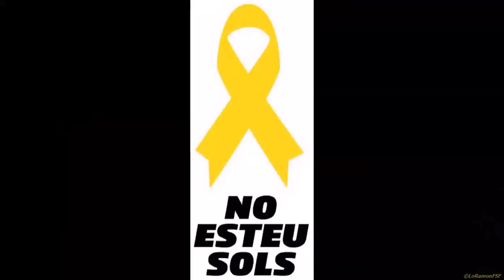Llibertat Presos Politics. Ens hem trobat a la Plaça del Rei per parlar de la seva Història.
La 3a Joventut x la República seguirem sortint fins a garantir els drets fonamentals a l’Estat espanyol i l’alliberament dels ostatges polítics🎗

🗓dimarts 12 de juny 2018
a les 11h
plaça del Rei.

parlarem amb Joaquín Ruiz de Arbulo de la seva Història.